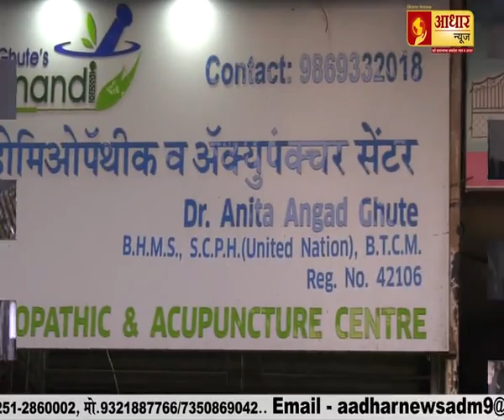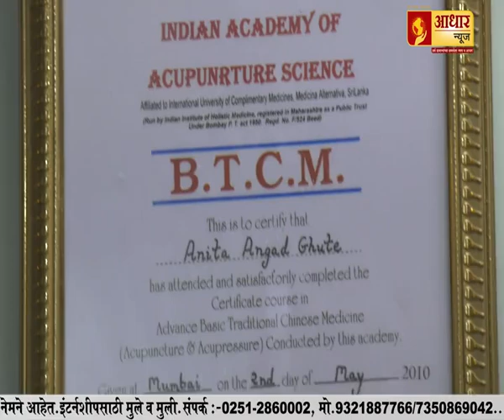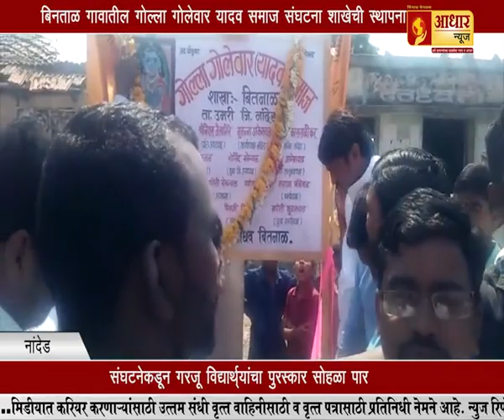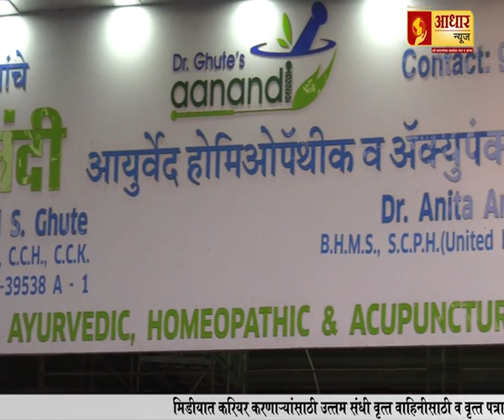नाशिकचे लष्कर तळ उध्वस्त करण्याची धमकी !